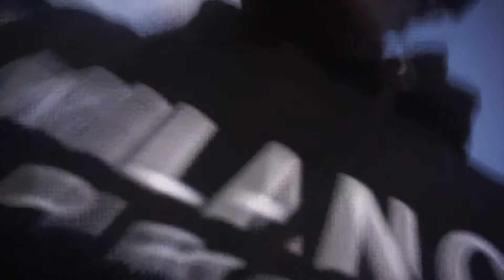My First Time Discovering Something Like This !?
ßAßYßROSEE🧸®
    Best Fashion Desiigner You Ever Know So Get The Best Outta Me .

  AYEE! ROSEEGANG SAY ROSEEFAMILYY! Turn Notifications On So You Will Never Miss A Video🤘🏾& It’s Noting But Positivity On My Channel!

          ßabybrosee Playlist Save a List💛

“Oh Yea I make The Best Food Out Here Son!”

                 Music Background
“I Don’t Own Copyrights In The Background Music or Video”